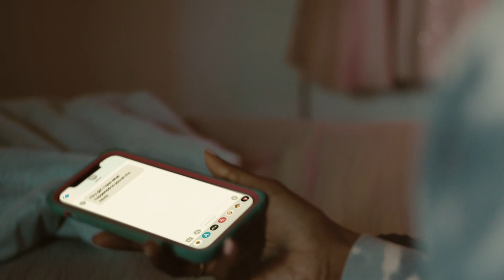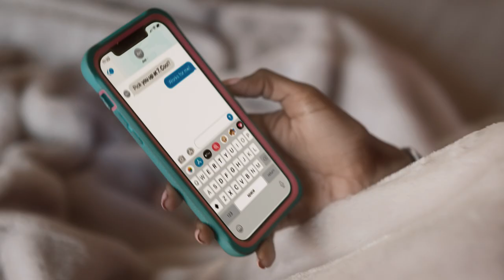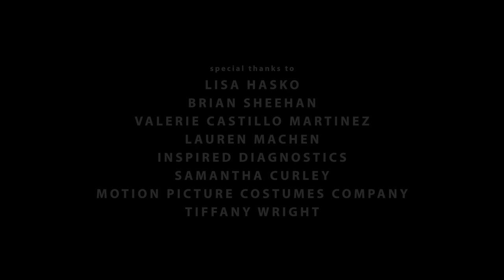Black Prom by Nijla Mu’min | A Short Film presented by Film Independent x Netflix Film Club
A Black girl’s dreams of going to the prom are disrupted when she and her boyfriend are faced with a hostile police encounter.

Nijla Mu'min is an Easy Bay Area native and a 2013 graduate of CalArts MFA Film Directing and Creative Writing programs. Her debut feature film, Jinn, won the Special Jury Recognition Award for Screenwriting at the 2018 SXSW Film Festival. She has directed episodes of Queen Sugar and Insecure, and recently wrote for the upcoming series Swagger. She is currently developing her second feature film, Mosswood Park.

Thanks to a partnership between Netflix Film Club and Film Independent we were able to develop a program to fund short films from five promising independent Black filmmakers.